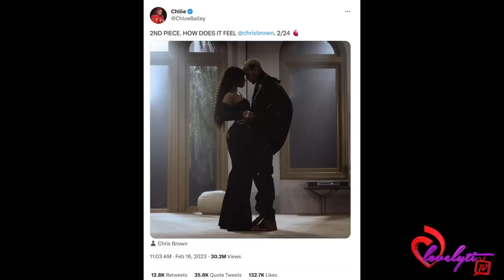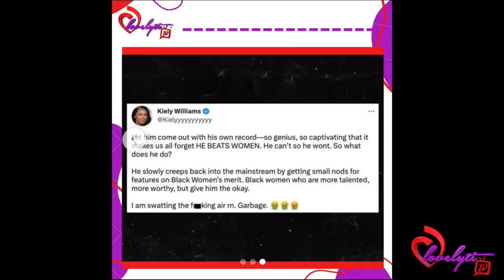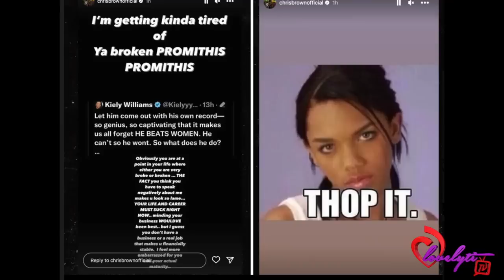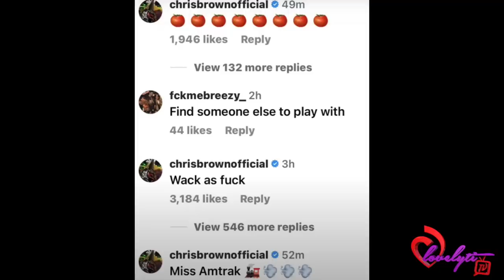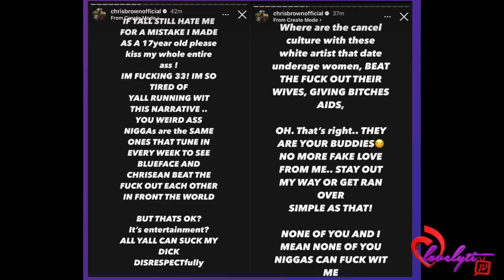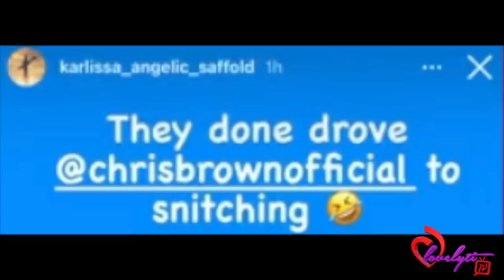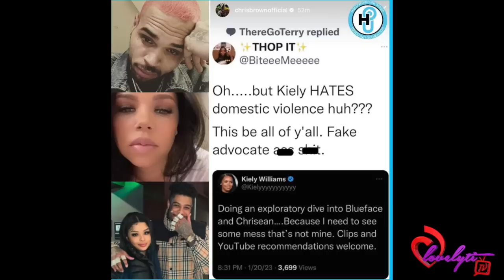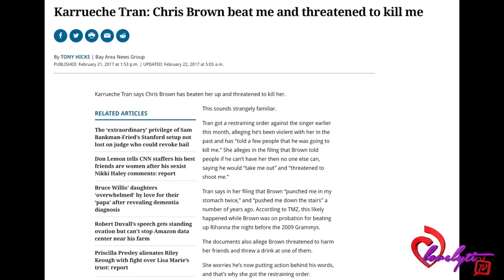Chris Brown GOES OFF on Kiely Williams+Blueface & His Mom respond to Chris Brown